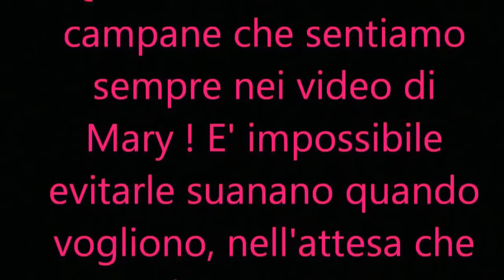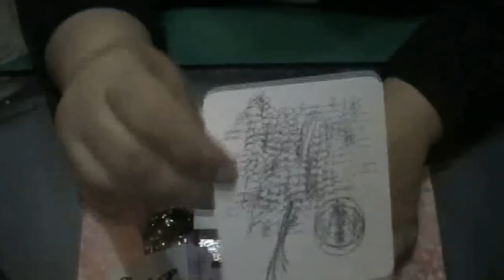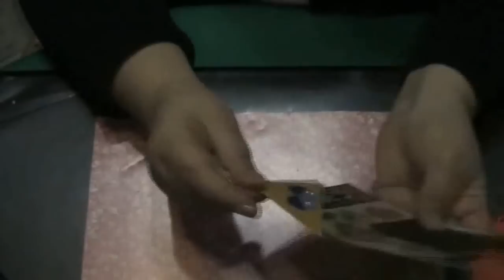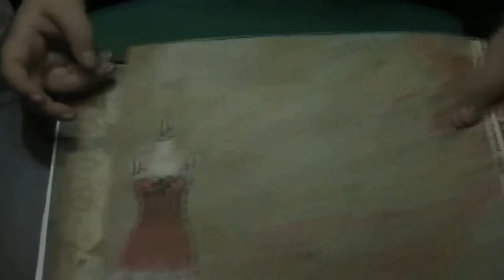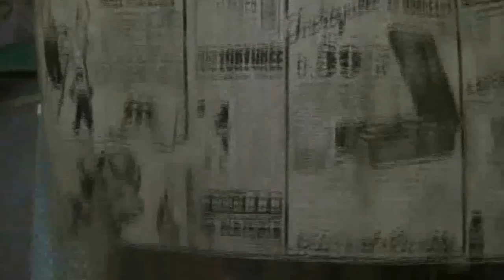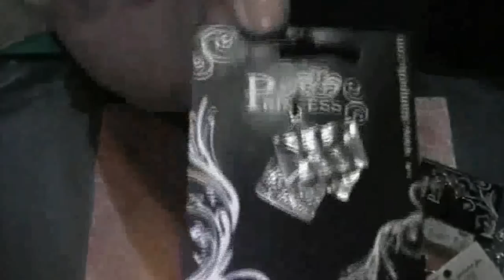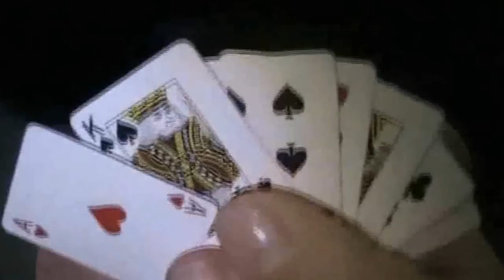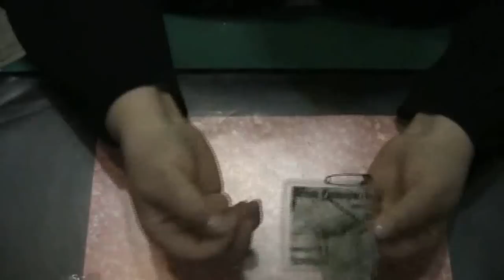Incontro del 30 settembre con ScrapMary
Video di ringraziamenti, acquisti ed emozioni ! E' stato un'incontro meraviglioso, organizzato benissimo a cui hanno partecipato non solo persone splendide ma creative! Sotto vi metto  il link del gruppo Scrap...IMMAGINA E CREA!  dove potrete trovare anche altre foto e video fatti delle partecipanti, ma soprattutto tante idee e aiuti per lo scrappbooking, ! Ombrettinaaaaa perdonami non so che m'è preso a chiamarti solo Hombre !